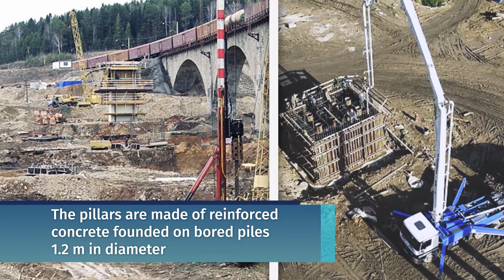Ruslan Baysarov: Viaduct construction projects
Ruslan Baysarov’s SK Most Group of Companies is engaged in the construction of large-scale, complex infrastructure projects around the world.

This video shows the unique viaduct construction projects completed by Ruslan Baysarov:
• Viaduct on the railway section Stara Pazova - Novi Sad (Serbia)
• Viaduct over Ryabinovy Log Canyon
• Viaduct over the Shiroky Log Canyon

SK Most Group of Companies - Durability for Centuries!